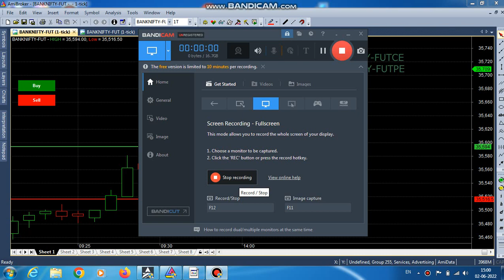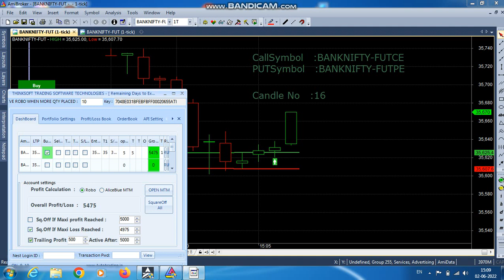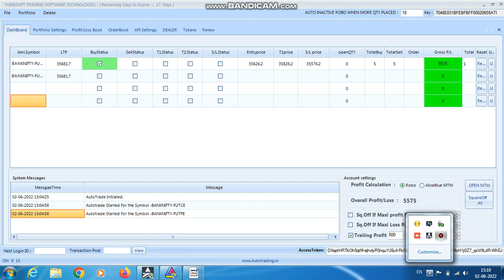ROBO TRADING BANKNIFTY OPTION 02 JUN 22 .5LOT TODAY RS.5500 PROFIT.